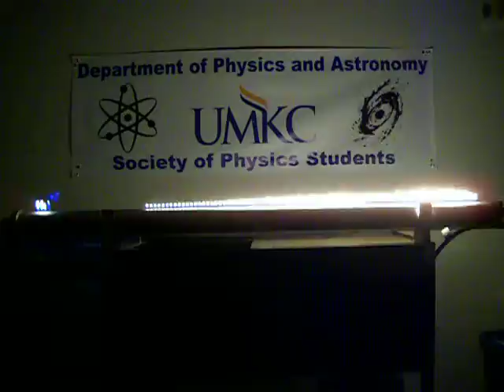ReubensTubeDaftPunkSPS Sign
The Reuben's tube (flame tube) is our (SPS) latest (January 2013) big project.  John did a great job with it.  You can find out more about the UMKC chapter of the Society of Physics Students here: